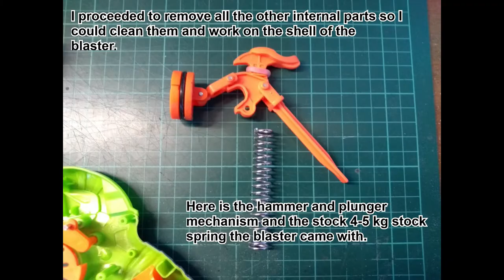Nerf Mod: Jinx's Zap-Zap pistol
My first YouTube video ever so leave feedback! I didn't really intend to make this as a guide video but feel free to refer to it if you want to make it yourself with cardboard or other materials! Also excuse the backing music couldn't find any better.